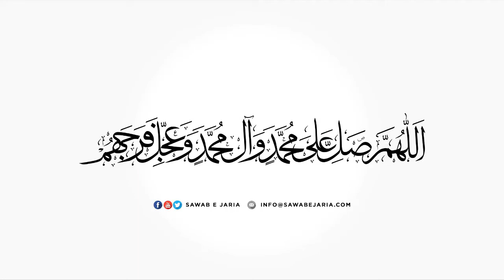Clip of Maulana Muhammad Irfan Bohlool Sahab | Shuja't e Maula Ali as. | [SawabeJaria]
Clip of Maulana Muhammad Irfan Bohlool Sahab

Shuja't e Maula Ali as.

[SawabeJaria]